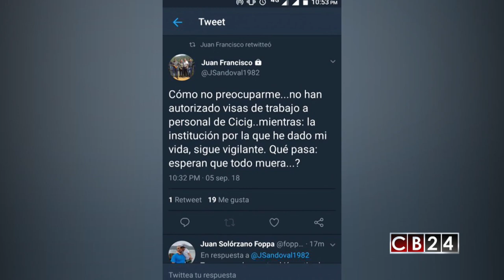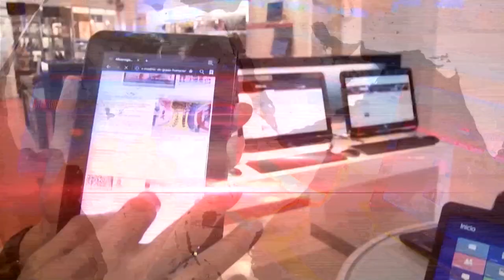Es Noticia Centroamérica: 8 y 9 de septiembre del 2018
Conozca lo más importante que fue y es noticia en la región centroamericana en los últimos siete días  en nuestro resumen informativo, "Es Noticia Centroamérica" con el periodista, Armando Gómez.

24 Horas conectados con la información